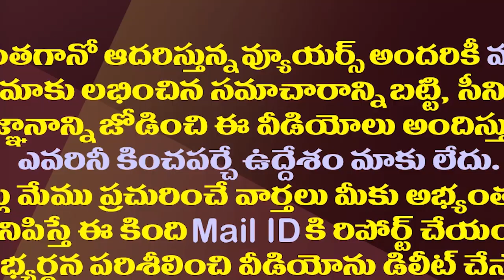వైసీపీ Vs జనసేన..కొడాలి నాని ఇంటివద్ద రచ్చ| YCP Vs Janasena..Tension Continued At Kodali Nani House